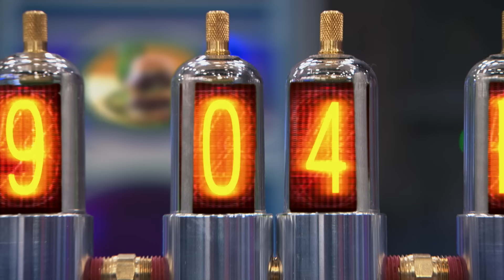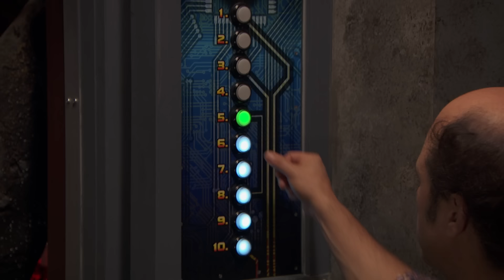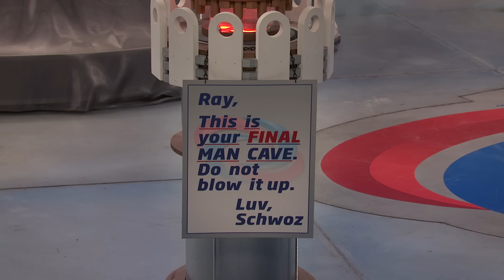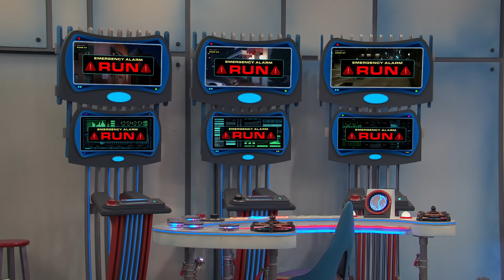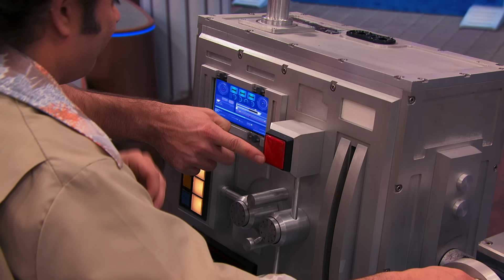Funniest and Wildest Moments in the MAN CAVE 🦸 | Henry Danger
Some epic battles have happened in the Man Cave, but isn't all just superhero business! Henry and the gang know how to spend down time - whether it's eating wings in the Mannex, playing Captain Man's own... interesting version of Wheel Of Fortune, or watching Schwoz fight a literal bear!